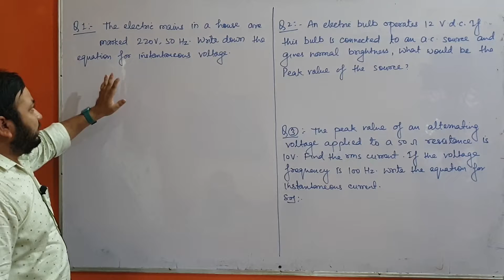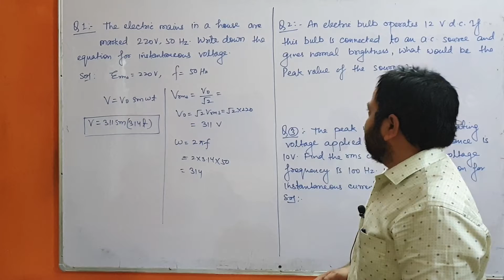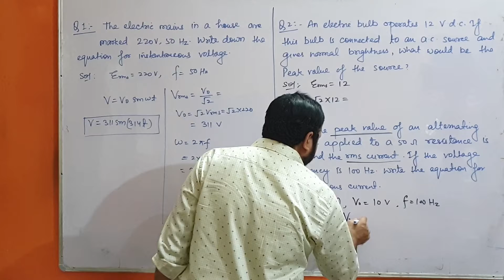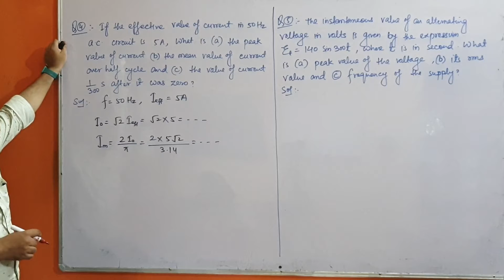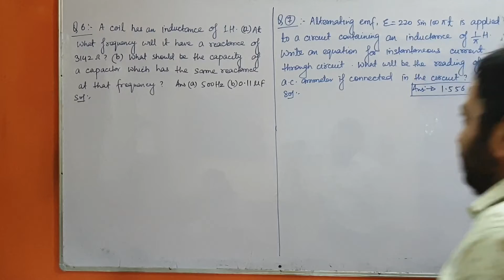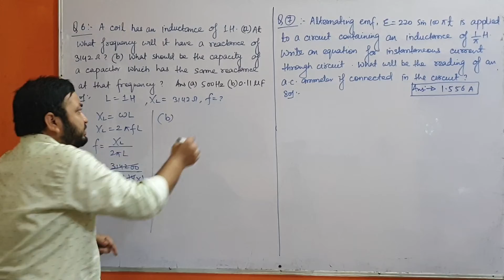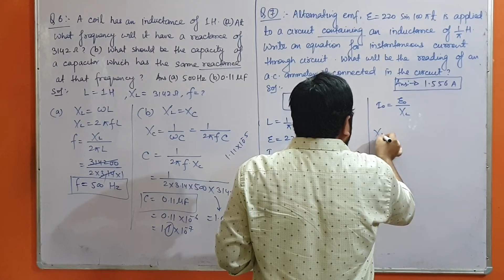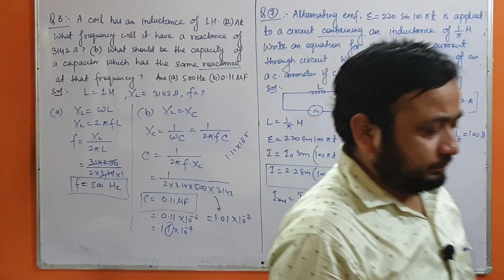L07 || Numerical on Circuit Theory || Alternating Current || Class 12 Physics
CLASS 12 PHYSICS CHAPTER 7 ALTERNATING CURRENT